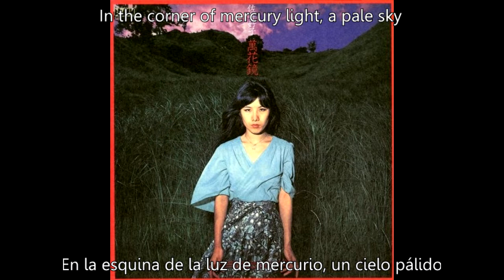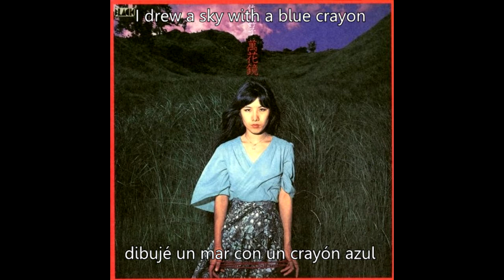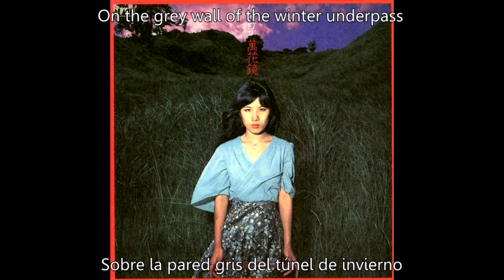Yoshiko Sai - Fuyu no chikadō (english subtitles / sub español)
佐井好子 - 冬の地下道
Album: Mangekyou [萬花鏡]
Year: 1975

Romaji:
Fuyu no chikadō no haiiro no kabe ni aoi kureyon de sora o egaita no
Suigin no hikari no hashi ni aozameta sora
Fukeyuku machi no zawameki o kaze ni chirashite tōku chikaku
Katsunkatsun to hanekaesu hanekaesu

Fuyu no chikadō no shimitsuita kabe ni aoi kureyon de umi o egaita no
Shikakui shikakui umi no soko ni yodonda Akari
Hitoripotchi no kage bōshi utsushiteba shi kōritsuki
Koron koron to hibiwareru hibiwareru

Fuyu no chikadō no haiiro no kabe ni aoi kureyon de nani o egaita no
Sora mo kaita shi umi mukaita kusunda kabe
Kanashiku shiroi tameiki wa kaze o fukunde maiagari
Karan karan to saewataru